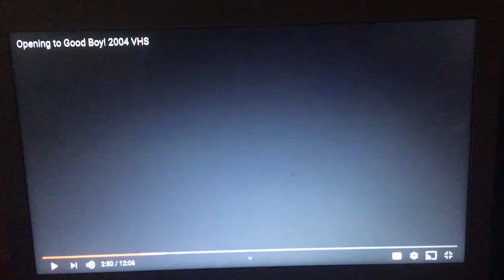Miss spider sunny patch kids trailer